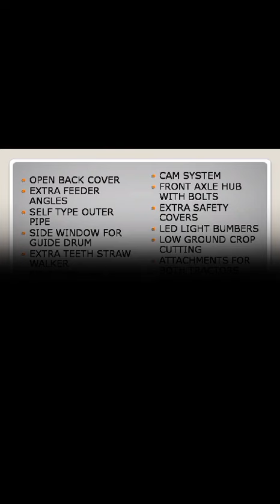Meghraj Goyal and Company represents Tractor Mounted Harvester#farming#khetibadi#farmer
Vikas Agrotech Company launches Tractor Mounted Harvester  (Vikas-315)

विकास एग्रोटेक पेश करते है विकास ट्रैक्टर माउंटेड हार्वेस्टर  गेहूं, धान, सोयाबीन,मूंग, चना निकालने की सर्वोत्तम मशीन भारत सरकार द्वारा टेस्ट की गई अब और भी आधुनिक और वाजिब कीमत पर उपलब्ध है ,ज्यादा जानकारी के लिए आज ही संपर्क कीजिए  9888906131